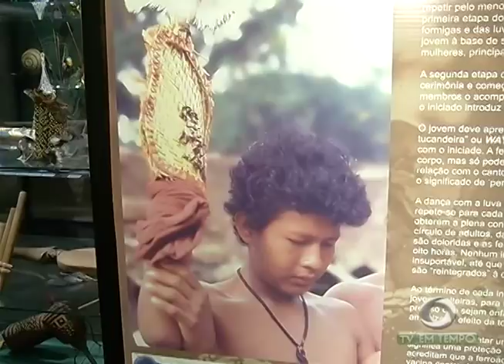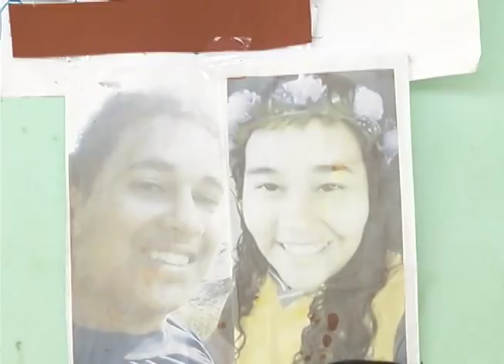Boletim Em Tempo (15.01.2018) Manhã